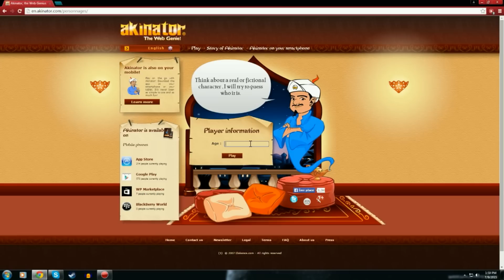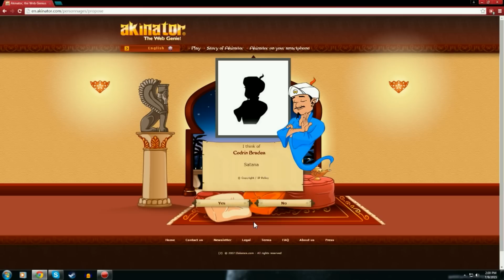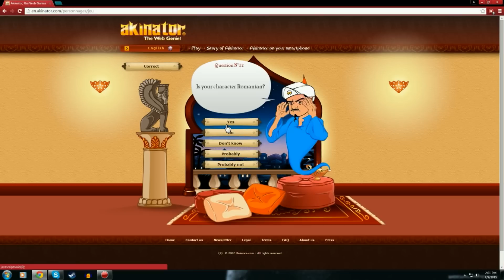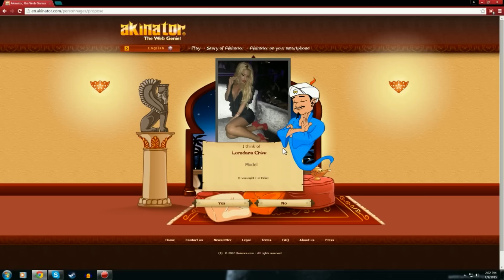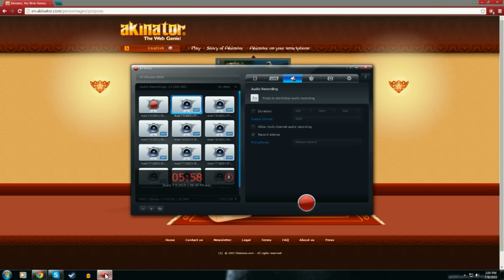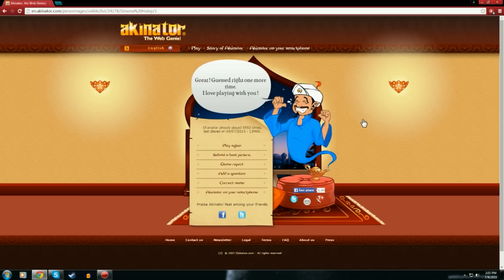Akinator: In cautarea lu Bodrin!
Oameni buni e un pamflet asa ca sper sa va placa iar daca episdodu' asta merge bine o sa mai fac!
 Asa ca rupeti butonu de LIKE si SHARE si lasati COMENTARII cu 3 oameni pe  care ati vrea sa ii acut episodu viitor pwp :)

►Misiune: ★80 LIKES★

►Lasa un comentariu,iar eu iti voi raspunde cu placere.
 ♦DONATII♦

● Pagina de Facebook,da-i un LIKE sa fii la curent!

►Minecraft name: SNIK_YT
    Steam name: SNIK_YT

►Skype: lucisnik14

                          ★Promovari★
●Promovare la inceput de videoclip: 2 euro
●Promovare speciala 3 euro (+share pe facebook)
●Filmezi un clip cu:3 euro (+share pe facebook)
                 Pachet special
●Subbox+Box (o luna) + promovare speciala : 5 euro
●Accept iteme pe CS:GO!

Daca doresti o promovare trimite-mi un mesaj privat pe Youtube.Nu un comentariu!

-- Melodie_1: Solo Acoustic
-- Melodie_3: Acoustic Meditation
-- Melodie_4: Autumn Sunset
-- Melodie_5: One Fine Day

intended"

Taguri (ignorati-le)
Minecraft , Minecraft survival games ,
Minecraft modat , Moduri minecraft ,
Minecraft hungergames , minecraft hardcore ,
Minecraft survival , minecraft creative ,
Minecraft hack , how to install hack,
Minecraft , mc, modat , mod , moduri,
Mod, Moldova, The Bridges , Minigames ,
Modat , moduri , Pink , iHatePINK,
Mod, Moldovan , Party , Vevo , patrie,
Patriotice , razboi, Razboiul din Ucraina,
Ucraina , Razboiul rece , Personalutatea lui Mihai
Eminescu, Stefan cel Mare si familia sa ,
Razboiul de 100 ani si consecintele lui,
Criza politica din Romania ,
Ps2 , PS3 , PS4 , PlayStation 4, How to install PS4m
How to record PS4 ,Ochii din umbra ,
Documentar , Personalitati marcante ,
Familia lui Codrin Bradea ,
Damnedsky facecam , Titanii , block , cub ,
Slab , Apartamente ieftine in bucuresti ,
Ferestre ieftine si bune , Calitate italiana ,
Madona , Messi , Pique , Cristiano Ronaldo,
Gerard , iRaphahell , Casillias , Noer ,
Germania cistiga mondialul , Brazilia ,
Neimar, Inter , Internet gratis , Mihai eminescu ,
Drogurile care le folosea Eminescu ,
Droguri gratis la bucuresti , Stirile de la
ora 10 , Don't Starve ,
, Droguri cu gust de lamaie ,
Marihuana , Marijuana , crack , cannabis , Cinepa ,
Mac , Morfina , heroina , prezervative gratis in bucuresti ,
Laba , Drogurile si influenta lor pentru om ,
Consum de alcool ,Sony Flamme , Cui , Gioint ,
Bug Mafia , Povestea lui Slenderman , Povestea lui
Jeff the killer , porn hub salveaza planeta ,
Radler , Timisoreana , Sociuteni , Aqua parc ,
Tuborg , Russia , Politica externa a romaniei ,
Politica rusiei , uniunea sovietica ,
Uniunea europeana , uniunea vamala ,
Statele membre ale europei ,Eurovizion , Concita ,
Barba , Vilnius , Capitala europei ,
Redy , Adidas , Nike , Mercurial , Steam , Zona ,
Jocuri steam pe gratis , Counter Strike pe gratis , CSGO pe gratis ,
CSGo free,Assassin's Creed Unite , GTA V ,
GTA FIVE , uTorrent Origin ,
Cyberlink PowerDirector 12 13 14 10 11 ,
etc , Fraps , Google Chrome , Odnoclassniki , .ru ,
Action mirillis , Crack action mirillis , Cordin Bradea , Satana , ECHO ,
Lejionari ,
v19.0 Action Mirillis , Terorist c4 ,
C4 , Sunet , Sound , CSGO , BarakObama ,
Drama , Amazon , Film istoric , The expendables 3 trailer ,
The Expendables 3 trailer , Trailer , Triler ,